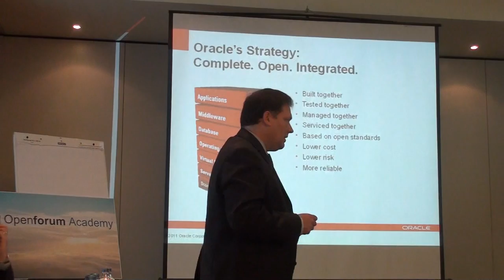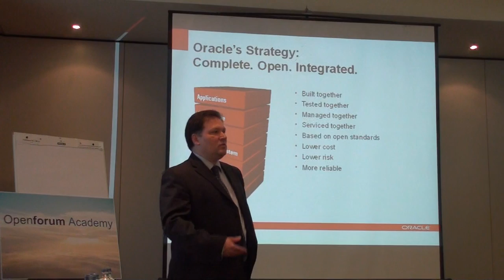OFA Breakfast Round Table John Abel 23/03/2011